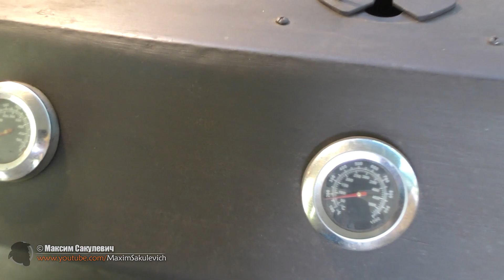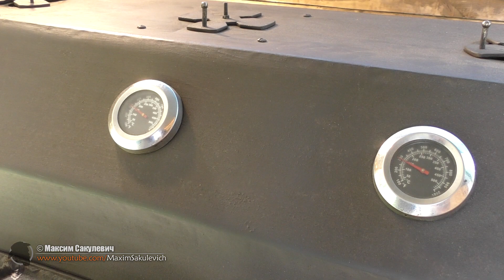Ребрышки Барбекю BBQ с Глазурью и соусом из Черной смородины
Термометры и прочее, чем пользуюсь я:
Все ссылки перенесены:
Другие видео по копчению вы сможете найти в этом списке
А также получить новые, подписавшись на канал и нажав колокольчик
Все про копчение на моем канале:

Skype: Sakulevich.Maxim (сразу пишите свой вопрос, иначе не добавлю)